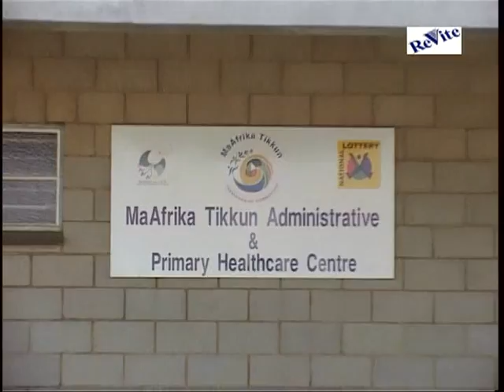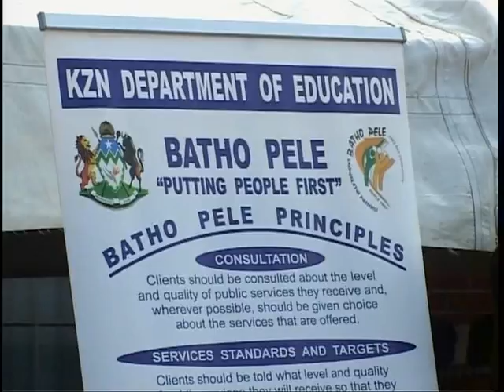Chapter_1_1_1.avi